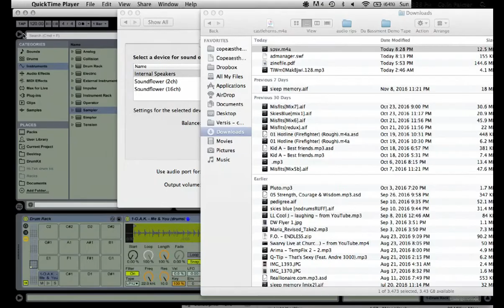GIRL - SATELITTE PICTURE .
This is my Cute and Magical Mummy, Singer/Songwriter Maureen Gray, aka GIRL .

She graduated from this realm in 2014, and left an archive of some of the most amazing music I have ever heard . It is my duty and honor to share it with you on as many platforms as I can .

In divine timing, under a Taurus Full Moon (she was a Taurus), I am sharing a music video from her Myspace before Myspace disappears altogether .

The state of the world is in a constant flux, per usual .
My intention is that this offering from her, though me, to you, will serve as a reminder .

Special thanks to Colin for helping me put this 'together' .